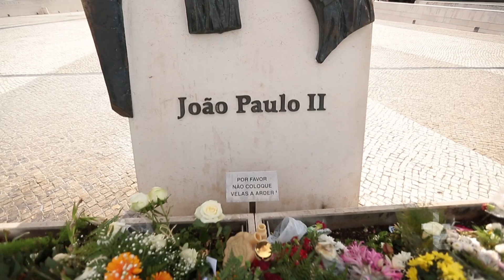JORNALISMO | SANTUÁRIO DE FÁTIMA RECEBE RELÍQUIA DE SÃO JOÃO PAULO II [CC]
No fim de semana da festa litúrgica, relíquia foi exposta aos fiéis. Pedaço da batina usada pelo Papa no dia do atentando contra sua vida, em 1981, foi cedido ao Santuário pela Postulação da Causa de Canonização do Santo Padre.

06026